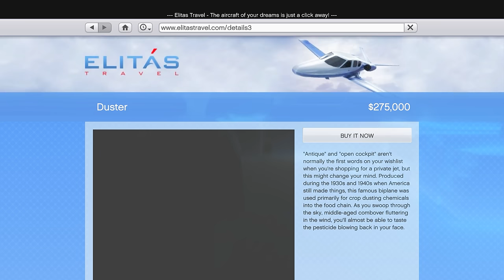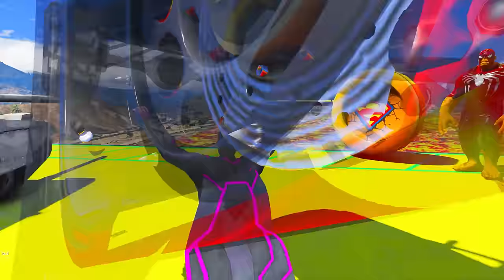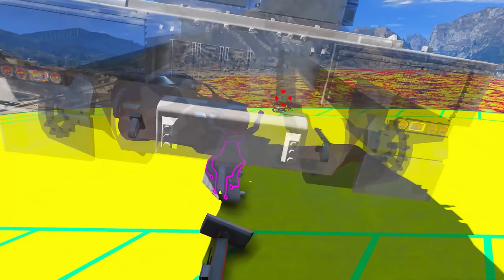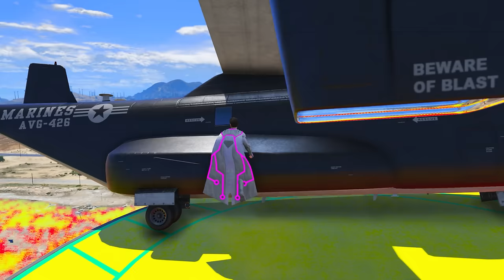Franklin Uses Magical Painting To Make The STRONGEST SUPERMAN In Gta 5 !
Franklin Uses Magical Painting To Make The STRONGEST HULK SUPERMAN In Gta 5 !